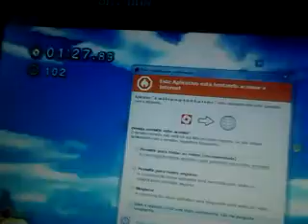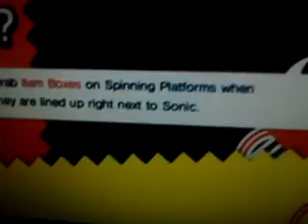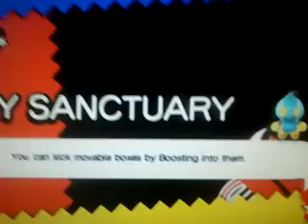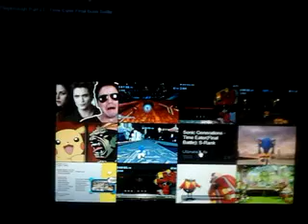Sonic Generations para PS3 (" Como foi jogar o melhor game do universo")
Como foi jogar esse maravilhoso jogo numa lan da minha cidade.